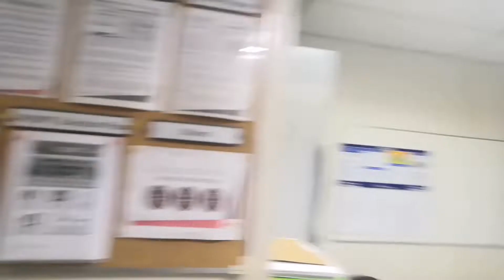OJT | DAY ONE | MARCH 10, 2020 (Meet My College Friends)